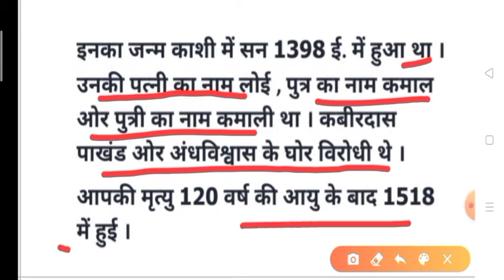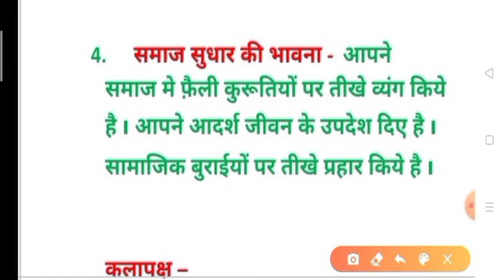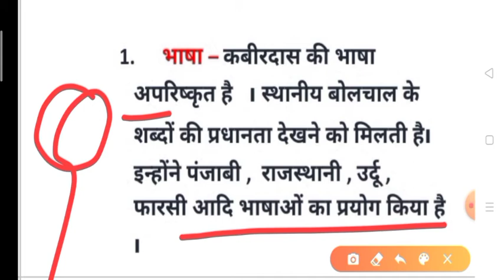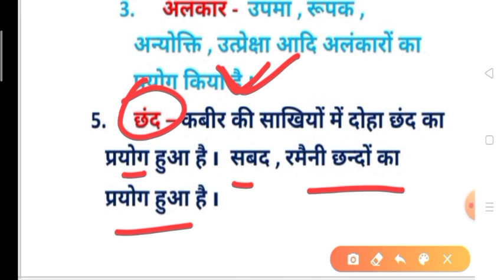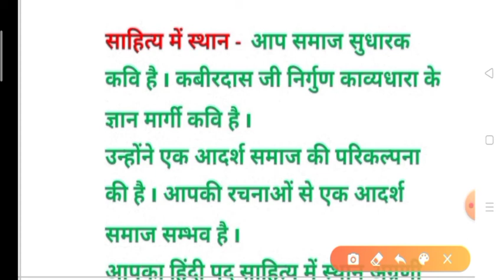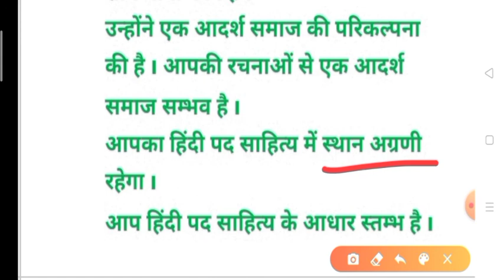कबीरदास जी जीवन परिचय ✍️ सबसे आसान और सरल भाषा मे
join whatsapp for more updates -

kbeerdas jeevan prichay ,
कबीरदास कवि परिचय ,
कबीरदास जी की रचनाएं ,
कबीरदास जी भाव पक्ष ,
कबीरदास जी कला पक्ष ,
कबीरदास जी साहित्य में स्थान ,
2021 कवि परिचय ,
short trick of kvi prichay ,
kvi parichay likhne ki short trick ,
short trick kvi parichay ,
sabse asan or srl bhasha me kvi prichay ,

mp board all important kvi prichay ,
up board hindi ,
mp board hindi ,
bihar board hindi ,
all board exams hindi ,
kvi prichay sbhi state boards .